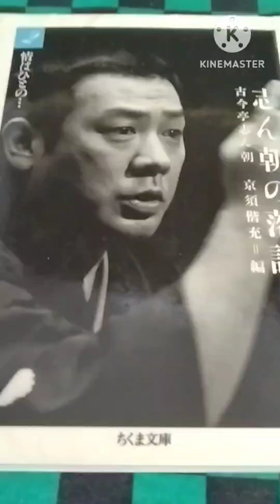井戸の茶碗 志ん朝の落語を読む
正直清兵衛さんと呼ばれる屑屋の清兵衛さん。貧乏長屋で粗末な着物を着ているけれど品のいい娘さんに呼び止められ、ついていくと父親は子どもたちに素読を教えたり夜は占いをして生計を立てている千代田卜斎という浪人で風邪をひいて仕事ができずに困っているので古い仏像を２００文で買ってほしいと言う。正直清兵衛さん、自分は目利きではないので屑以外は扱わないと断るがどうしてもというのでそれなら２００文で買って高く売れたらその分を半分ずつ分けるということで預かることにする。
背中の籠に入れて歩いていると細川家の家臣が住む長屋の二階から声をかけられ３百文で仏像が売れた。ところがそれを買った若侍が薄汚れた仏像を磨かせていたところ、底の紙がはがれて中から紙包みが転がり落ちてきた。開けてみると小判で五十両の大金。
これも正直な細川家の若侍高木作左衛門、買ったのは仏像で中の小判は持ち主に返すと、屑屋を探させる。